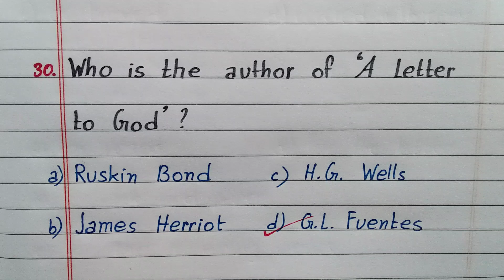NCERT | A Letter to God | Important MCQ for HSLC | Important Questions | SEBA | CBSE | Class 10